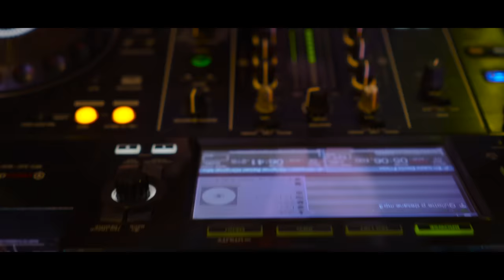SYSTEM R - LAMBIANS FAMI OFFICIAL MUSIC VIDEO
Nouveau clip System R family
Membres @mrlove , @elpassii ,@Jawess , @fayadoc

Shot & Directed by SHEIKH QALAM.

Réalisation : ISLAND FRAMEWORK
Light assistance : LIGHT & LIGHT LTD
Remerciements :
Les invités présents,
Hôtel Le Suffren & Marina,
les danseuses
Solanz (Carine Jean) ,
Roland (Pascal Pato)
MUA : Amélie
Musiciens : Julien (France)
Voiture Porche : Wesley
Vêtements : 4 play wear